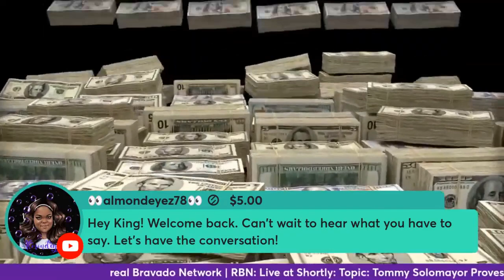Black People Refuse to Grow Up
In a world saturated with content, Your trusted RBN (real Bravado Network) embodies that spirit, espousing a philosophy grounded in accountability as it tackles Black social issues, family issues, and political issues with a rigor and fervor that are both rare and necessary. Under the audacious motto "We Dare to Be Bold, Not Silent," the channel invites viewers into a space of unapologetic discourse, where pressing issues are unpacked with intelligence, empathy, and resilience.

Standing at the intersection of empowerment and education, this platform recognizes that discussions around black social issues cannot be contained within narrow confines. Hence, it sprawls into diverse territories.

Beyond the headlines, Your Trusted RBN explores the undercurrents shaping black people issues with a lens that is both piercing and compassionate.

A foray into the channel's political discourse reveals a landscape where accountability isn't just championed; it is demanded. Through thoughtful analyses and discerning critiques, the platform urges viewers to envision a political sphere devoid of passivity. Here, individuals are not mere spectators but active participants steering the narrative, and progress.

Furthermore, engagement is not a one-way street on this platform. Viewers find themselves in a vibrant community where their voices are valued, where they are urged to "be bold, not silent," and to engage actively through likes, comments, shares, and discussions that foster a rich and diverse tapestry of perspectives and insights.

In a nutshell, Your Trusted RBN (real Bravado Network) is more than a content hub; it is a pulsating, dynamic entity that stands as a bastion of accountability in a world inundated with noise. It doesn't just venture to spark discussions; it ignites movements, steering narratives with a force that is unyielding, yet respectful, grounded yet visionary.

Now welcome to your live stream: Have the Conversation